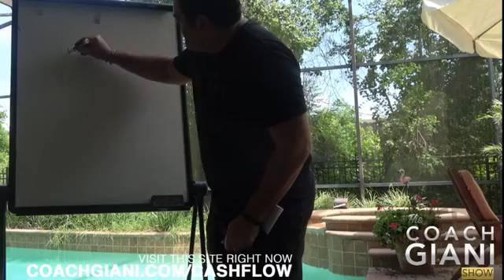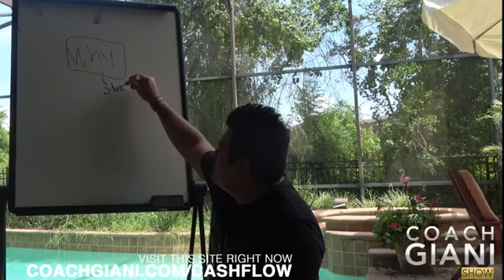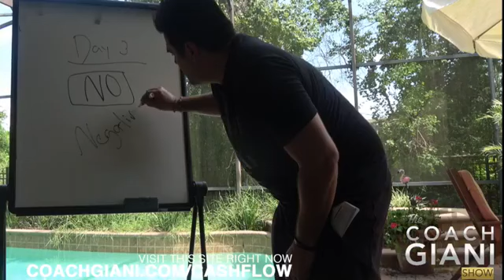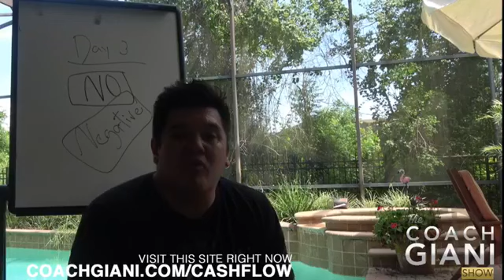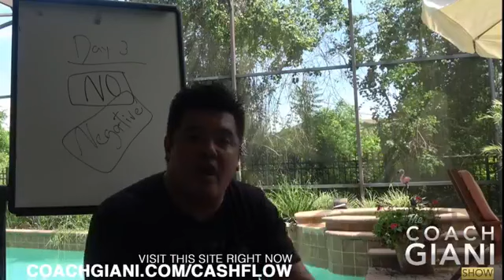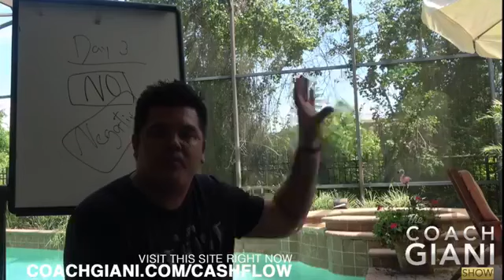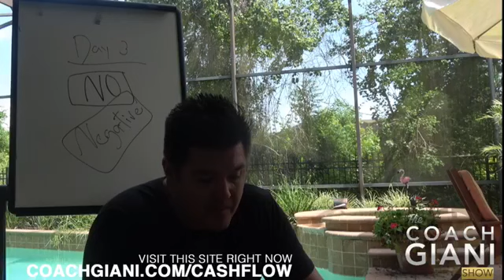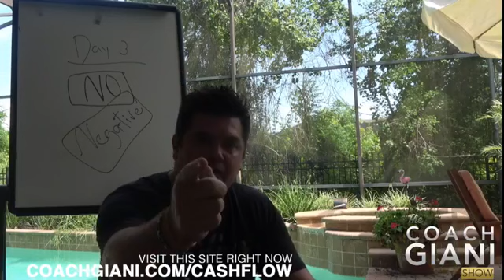Day 3 of 30 days Challenge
In today's episode, I am talking about the "NO" diet.